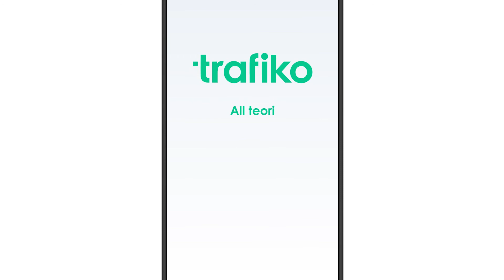Varningslampor & Kontrollampor för Bil (Körkortsteori)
Vi går igenom bilens varningslampor t.ex. bromsvarning, motorolja, batteri, motortemperatur, ABS-lampa, ESP-lampa, airbag & spolarvätska.

För att lära dig all körkortsteori, ladda ner den officiella Trafiko-appen gratis. I appen kan du även boka handledarkursen, riskettan och risktvåan.

Du kan även öva teori och boka kurser direkt på hemsidan.

Tidsstämplar
00:00 Bromsvarning, motorolja & laddning/batteri
01:35 Motortemperatur, ABS-lampa & ESP-lampa
02:50 Airbag, avgasvarning & bränslevarning
03:27 Spolarvätska, dimbakljus & helljus